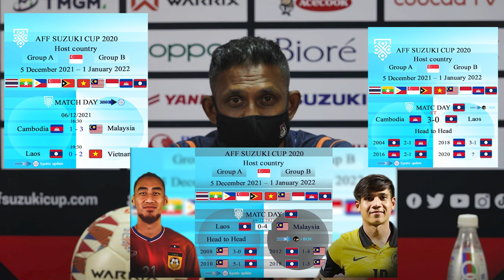New head football national team : v.selvaraj ຄຸມທີມຊາດລາວ ຊຸດນ້ອຍ -Michael Weiss ຊຸດໃຫຍ່